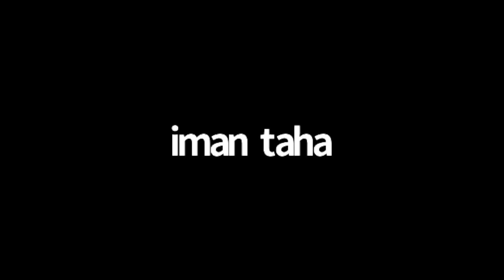CA club with Tom Condon - The Enneagram, the Virus, and the Void of Uncertainty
The Consciousness Academy Club special meeting with Tom Condon